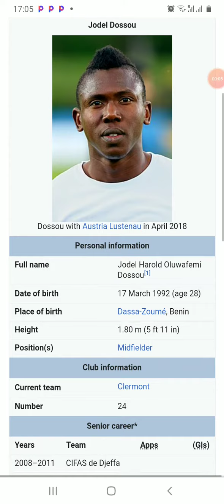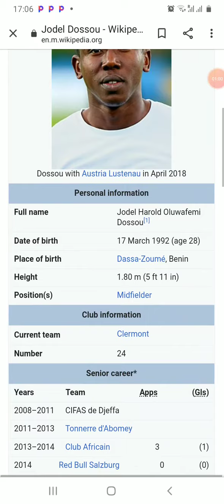Voilà comment la star béninoise Jodel Dossou faite son anniversaire